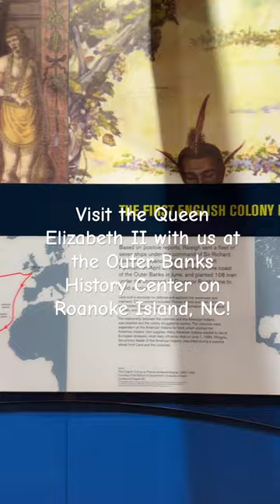The Lost Colony of Roanoke Island! Queen Elizabeth II boat tour!